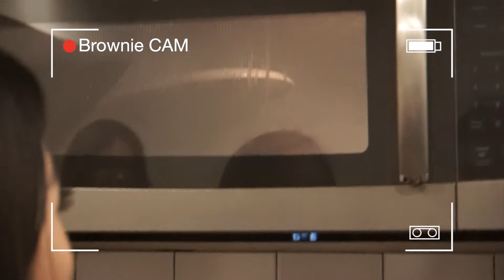Christmas n Chill | Vlogmas Day 14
Almost done with FINALS! Just spent the night with friends doing Christmas stuff.